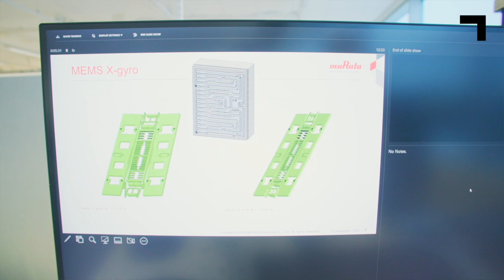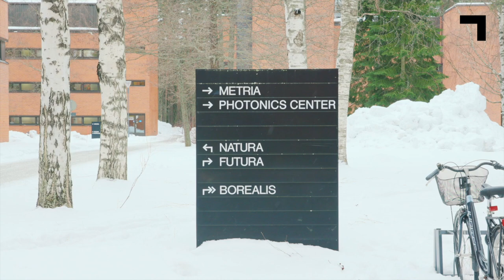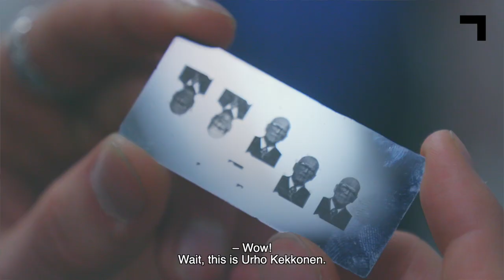Future technologies - microelectronics and photonics